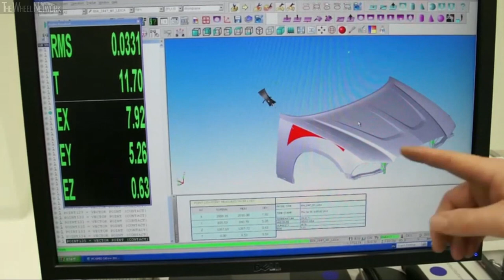Chrysler Brampton Assembly Plant, Canada (2011)